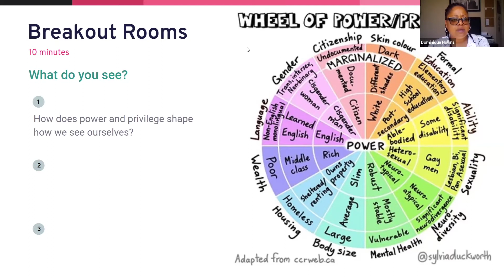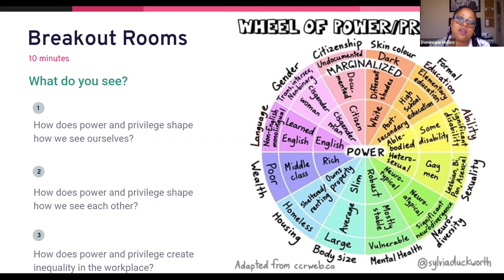Wheel of Power and Privilege: A Reflective Exercise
A clip from our Learning Leaders workshop "Beyond Optics: DEI Strategy in Action," led by workplace equity thought leader and Hone coach Dominique Hollins.

For more information about how hone can support you in your DEI journey,